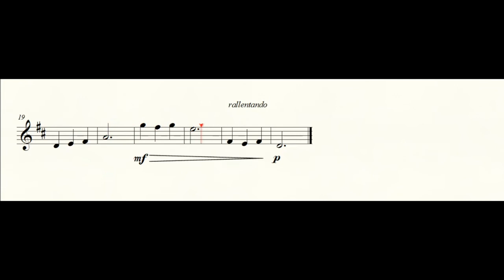Golden Pheasant - Exotic Birds for Violin No. 5